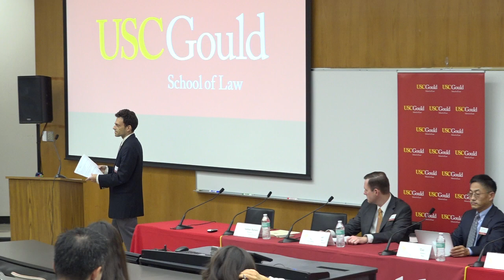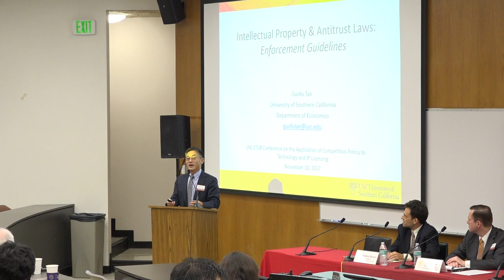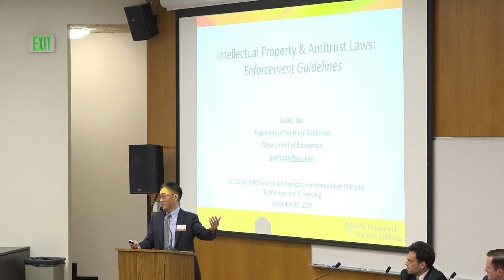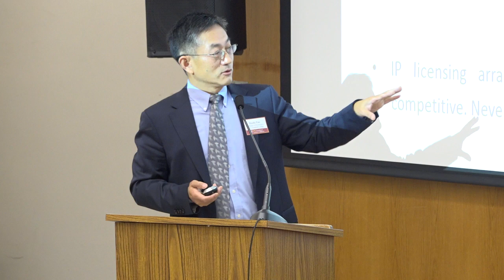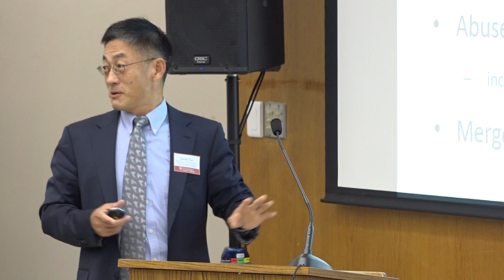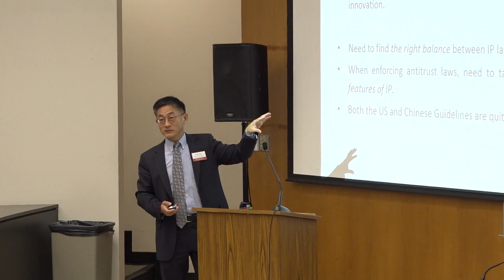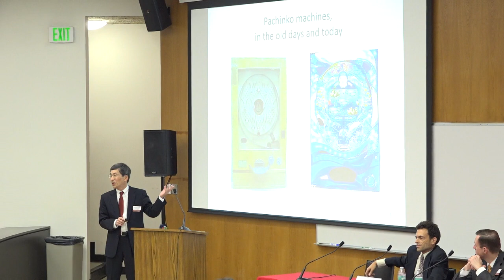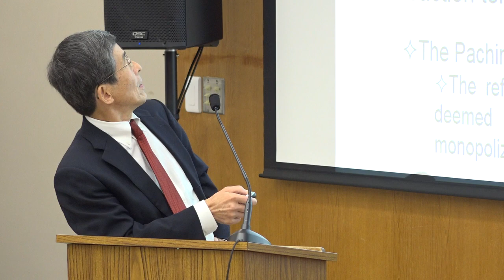USC Gould Center for Transnational Law and Business Conference-Panel 1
IP Licensing and Antitrust Guidelines - View from Different Jurisdictions
Moderator: USC Gould Professor Jonathan Barnett
Panelists: Ian Connor, Bureau of Competition, U.S. Federal Trade Commission; Hiroyuki Odagiri, Japan Fair Trade Commission; USC Dornsife Professor Guofu Tan